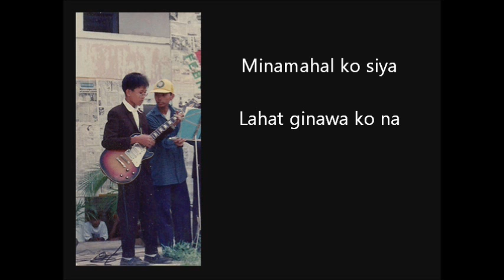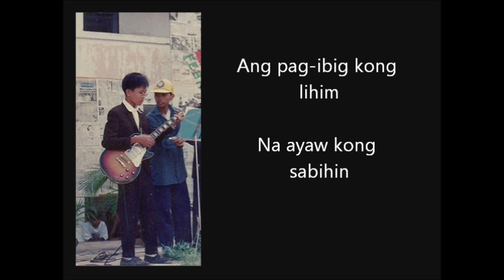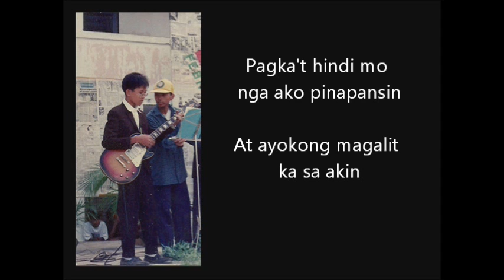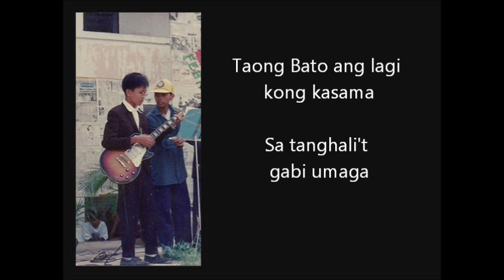Bides _ Taong Bato